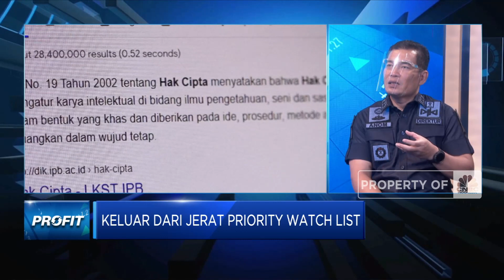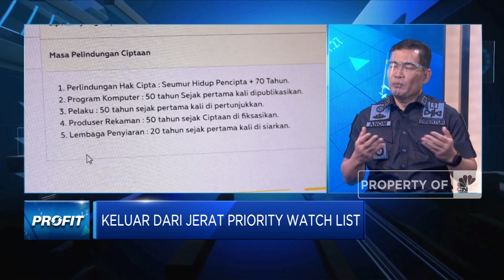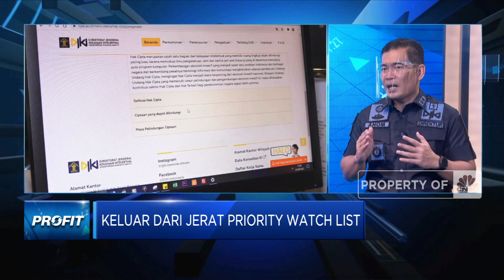Langkah DJKI Keluarkan RI dari Jerat PWL Kekayaan Intelektual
Berita Lainnya: Simak! Strategi dan Risiko Beli Saham yang Masuk UMA

Indonesia terus berupaya untuk meyakinkan dunia internasional terkait perlindungan terhadap Produk Kekayaan Intelektual (KI) sehingga dapat keluar dari Priority Watch List (PWL) oleh United States Trade Representative (USTR).

Direktur Penyidikan dan Penyelesaian Sengketa DJKI Kemenkumham, Anom Wibowo menyebutkan upaya untuk memperbaiki peringkat Indonesia dalam PWL menjadi Watch List (WL) sangat penting bagi kepercayaan investor utamanya yang berada di koalisi AS.

Seperti apa upaya DJKI mendorong Indonesia agar keluar dari PWL? Selengkapnya simak dialog Muhammad Gibran dengan Direktur Penyidikan dan Penyelesaian Sengketa DJKI Kemenkumham, Anom Wibowo di Profit, CNBC Indonesia (Jum’at, 17/09/2021).